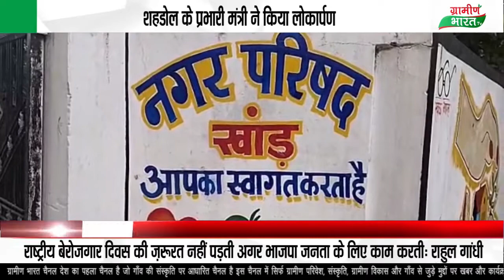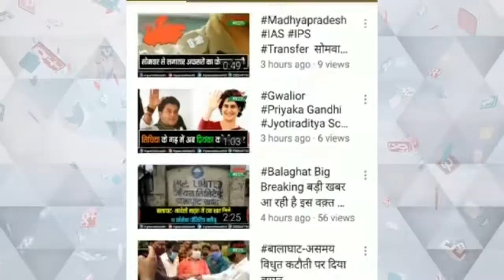शहडोल के प्रभारी मंत्री ने 36 लाख रुपए की लागत से निर्मित ऑक्सीजन प्लांट का किया लोकार्पण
ऑक्सीजन प्लांट का हुआ लोकार्पण
36 लाख रुपए से निर्मित हुआ ऑक्सीजन प्लांट
शहडोल के प्रभारी मंत्री ने किया लोकार्पण